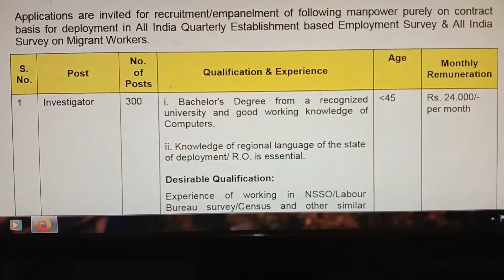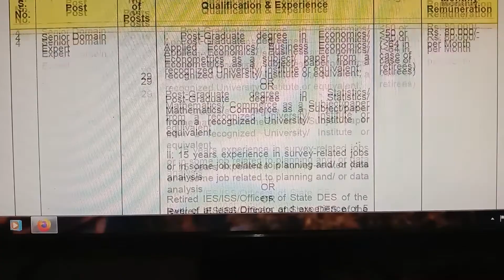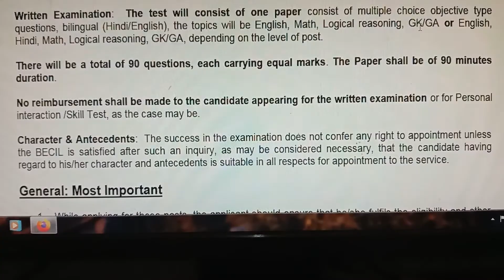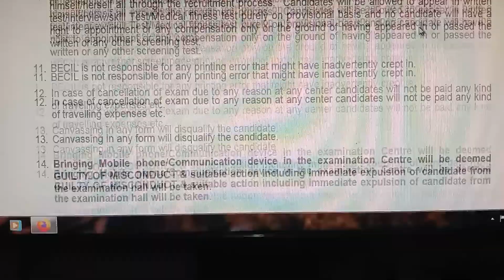becil recruitment 2021//becil job vacancy 2021//becil job vacancy 2021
bebecil recruitment 2021
becil recruitment
becil full form
becil pharmacist recruitment 2021
becil mts recruitment 2021
becil investigator salary
becil admit card 2021
becil bharti 2021
becil company details
becil details
becil deo recruitment 2021
becil eligibility
becil exam syllabus
becil full form in hindi
becil form
becil government job
becil investigator recruitment 2021
becil is government
becil india
becil in hindi
becil job
becil job vacancy 2021
becil job location
becil je recruitment 2021

becil kya hai
becil recruitment 2021
becil recruitment
becil full form
ब्रॉडकास्ट इंजीनियरिंग कंसल्टेंट्स इंडिया लिमिटेड (BECIL) एक आईएसओ 9001: 2015, ISO 27001: 2013 और ISO / IEC 20000: 2012 प्रमाणित, मिनी रत्न, भारत सरकार का केंद्रीय सार्वजनिक क्षेत्र उद्यम 24 मार्च 1995 को स्थापित किया गया था। BECIL परामर्श सेवाएं प्रदान करता है और टर्नकी समाधान रेडियो और टेलीविजन प्रसारण इंजीनियरिंग अर्थात के पूरे सरगम को शामिल करता है; भारत और विदेशों में सामग्री उत्पादन सुविधाएं, स्थलीय प्रसारण सुविधाएं, उपग्रह और केबल प्रसारण सुविधाएं। यह भवन निर्माण से संबंधित सेवाएं भी प्रदान करता है जैसे प्रसारण से संबंधित डिजाइन और निर्माण, मानव संसाधन से संबंधित गतिविधियाँ जैसे प्रशिक्षण और मानव शक्ति प्रदान करना। BECIL रक्षा, पुलिस और अर्ध-सैन्य विभागों को विशेष संचार, निगरानी, सुरक्षा और निगरानी प्रणाली की आपूर्ति भी करता है। BECIL का दिल्ली में मुख्य कार्यालय और नोएडा में कॉर्पोरेट कार्यालय है। क्षेत्रीय कार्यालय बैंगलोर में है।
becil investigator salary
becil bharti 2021
becil company details
becil details
becil eligibility
becil exam syllabus
becil form
becil government job
becil is government
becil india
becil in hindi
becil job
becil job location
becil kya hai
becil ka full form
becil kya hai in hindi
becil ka syllabus
becil ka full form in hindi

becil login
becil lab technician vacancy
becil last date
becil meaning in hindi
becil mts salary
becil nursing recruitment 2021
becil online registration
becil qualification
becil salary